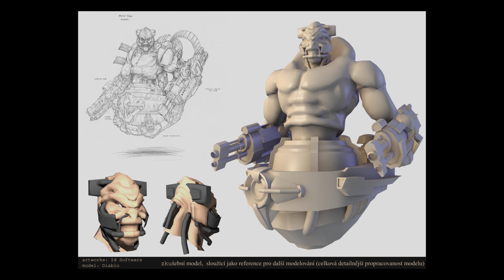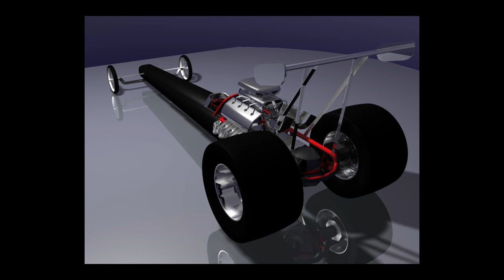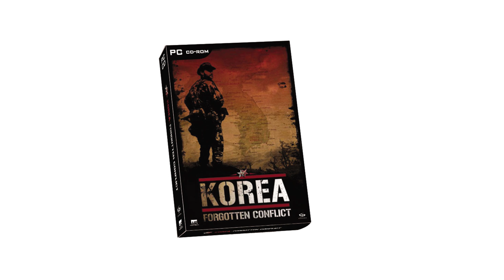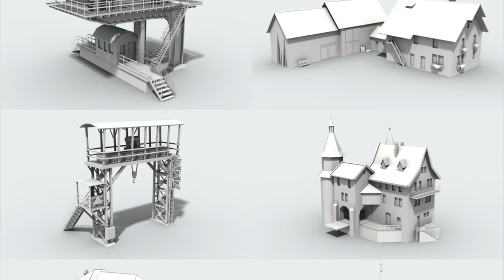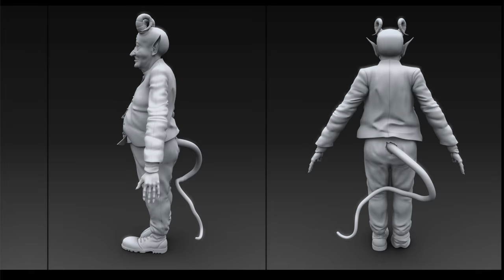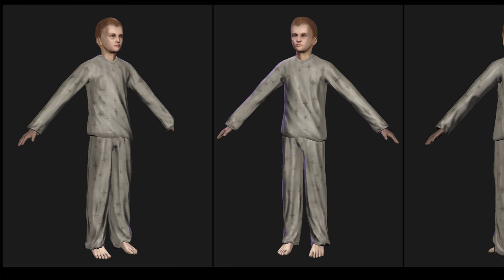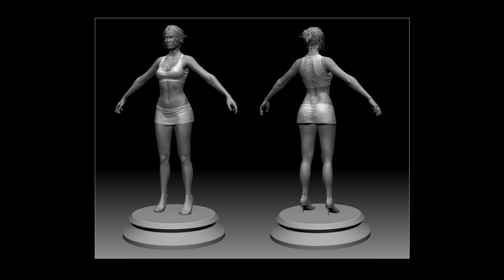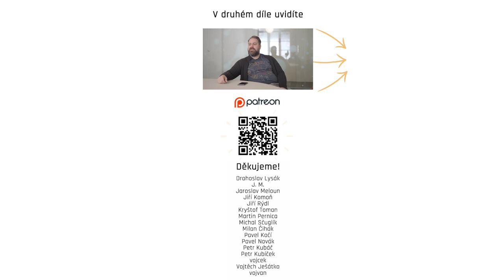FPI: Vít "Diablo" Budin 1/2 I Plastic Reality, Need For Speed, El Matador, Alternativa, Gumpanela ..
Ve dvoudílném rozhovoru se Vít „Diablo“ Budin, rozvyprávěl o své kariéře a o tom, jak se v čase vyvíjela práce 3D grafika. Došlo však také na vyhoření, zrušené projekty a dalších věci z odvrácené strany gamedevu …